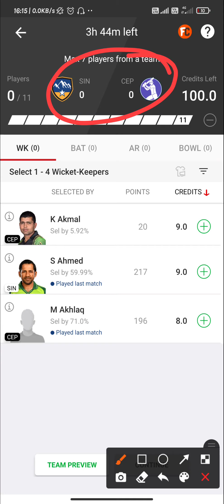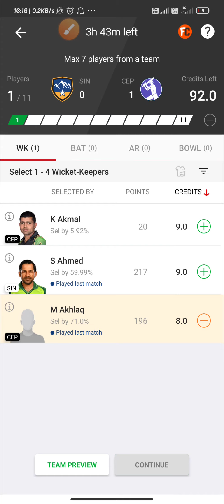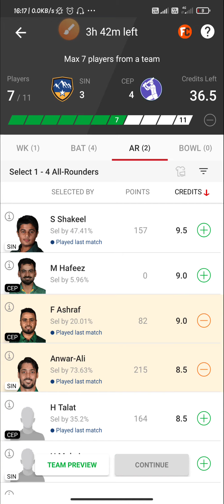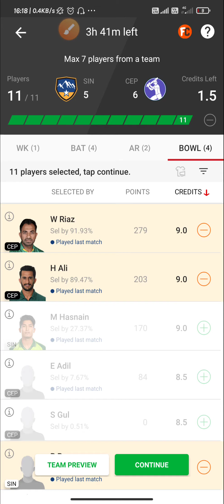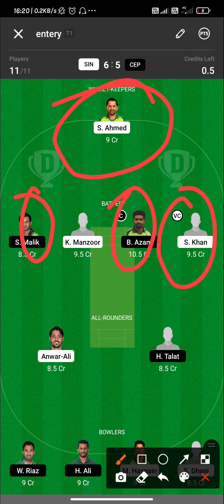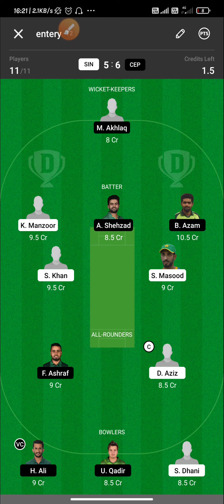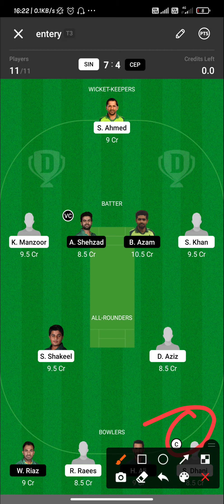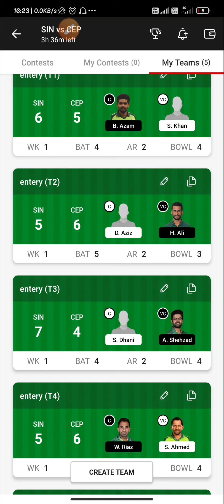SIN vs CEP Winning Team Analysis||Match-15| TEAM PREDICTION|playing11|H2H +SL+GL|National T-20 Cup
National T-20 Cup

National T-20 Cup
SIN vs CEP perfect   💯💯💯💯💯💯 💯💯WIn Pricdiction

100% winning team. Dream11 fantasy

SIN vs CEP 15th Match , Team News, & Playing 11,National T-20 Cup

Team News of SIN vs CEP,
Playing 11 of SIN vs CEP,
Players Stats Of SIN vs CEP,
Key Player of SIN vs CEP,
Dream Team PRICDICTION,
15th match SIN vs CEP,
National T-20 Cup 2021,
SIN vs CEP dream11 team,
15th match dream pricdiction,